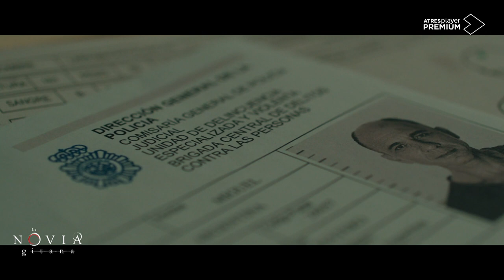LA NOVIA GITANA - Tráiler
'La novia gitana' está protagonizada por Nerea Barros, Darío Grandinetti, Ignacio Montes, Mona Martínez y Lucía Martín Abello. Tendrá una premiere en el Festival de San Sebastián.